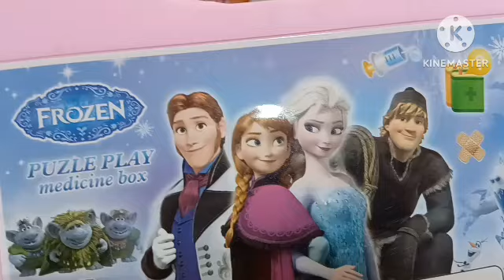9 mins satisfying hello kitty frozen doctor playset |asmr